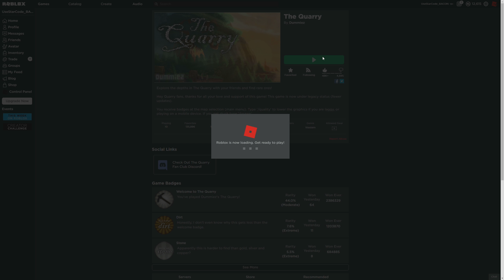Playing the FIRST GAME I EVER PLAYED on Roblox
The first game I ever played on Roblox was...

✉️Want to send Fan Mail???📦
MyUsernamesThis